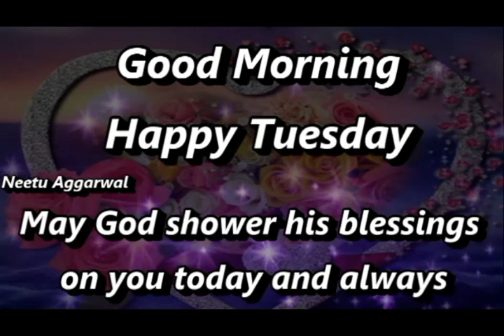Good Morning,Happy Tuesda,Greetings,Card,Wallpapers,Whatsapp Video@goodmorningneetuaggarwal2595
Good Morning,Happy Tuesday,Wishes,Greetings,Quotes,Sms,Saying,E-Card,Wallpapers,Music,Whatsapp Video@goodmorningneetuaggarwal2595 @NeetuAggarwalGoodMorning